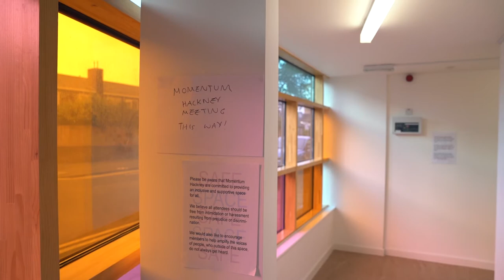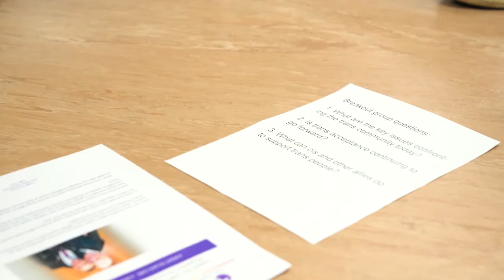Supporting Trans Rights and the Struggle for Liberation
Some snippets from an important trans solidarity public meeting hosted by Momentum Hackney. Speakers include:
- Lily Madigan (trans rights activist & Women's Officer for Rochester & Strood CLP)
- Roz Kaveney (activist, author, critic & poet)
- Kae Smith (trans activist and education worker)
- Diane Abbott (MP for Hackney North & Stoke Newington and Shadow Home Secretary)
- Charlie Kiss (Author of 'A New Man', Local Govt Housing Worker and Labour party activist)
- Christina Alley (Co-founder of TransLondon)
Chair: Chrissie Tiller  (Women’s officer for Hackney South & Shoreditch CLP)